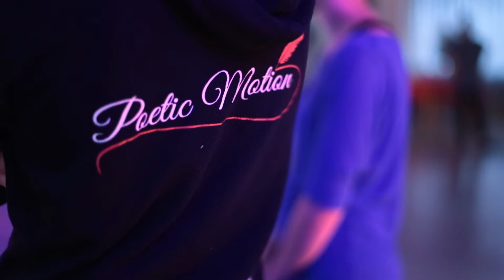Poetic Motion Events | Mitchell & Monica's Weekend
In this video you can see a short impression of events at Dance Company Poetic Motion. This dance school offers workshops, shows, socials and much more. Every month they organize one event to bring all the students and friends together at one place, to connect, have fun and learn.

This video was made at the Mitchell & Monica's weekend in February 2016.